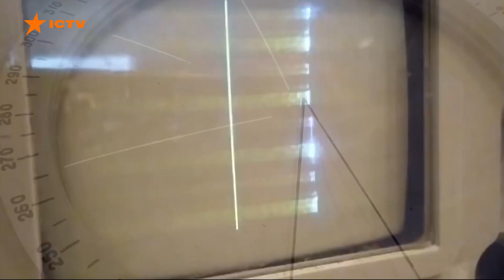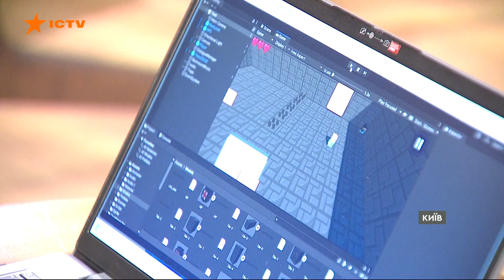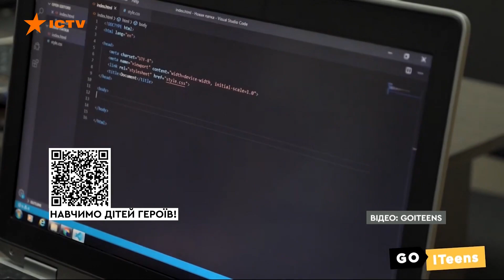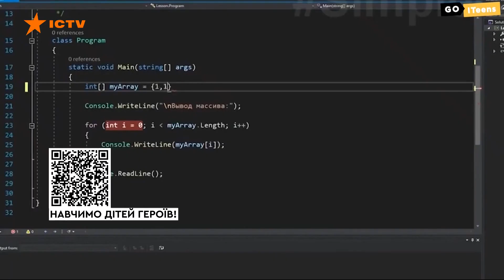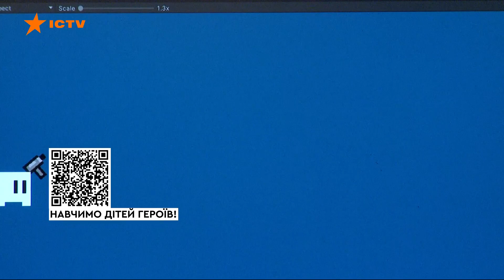Новини Факти ICTV - випуск новин за 14:30 (13.09.2023)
У новому випуску програми Факти ICTV для Єдиних новин дивіться:

- РФ вдруге за останні години атакували село Одрадо-Камʼянка на Херсонщині.

- Серед ночі у Севастополі пролунала серія вибухів на території суднобудівного заводу, де ремонтують кораблі Чорноморського флоту Росії.

- Російський військовий бомбардувальник впав у Волгоградській області.